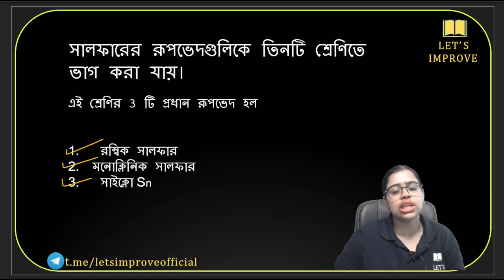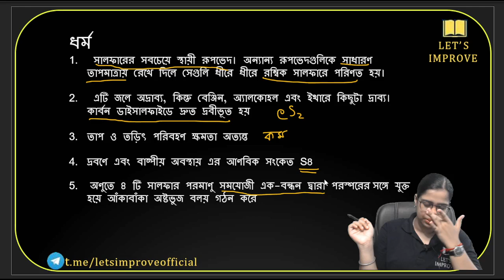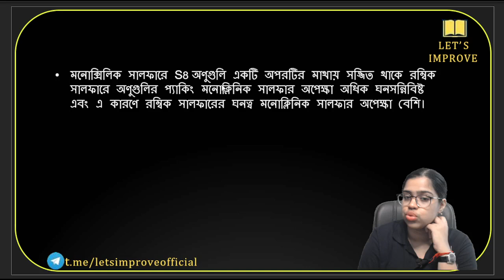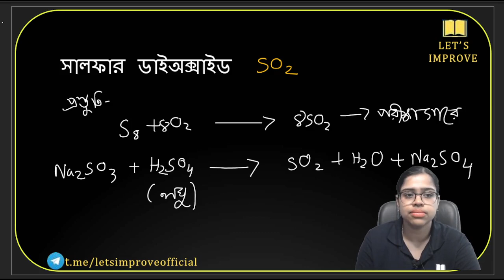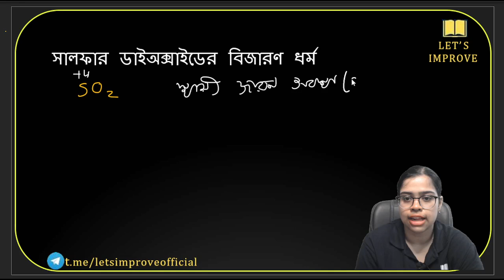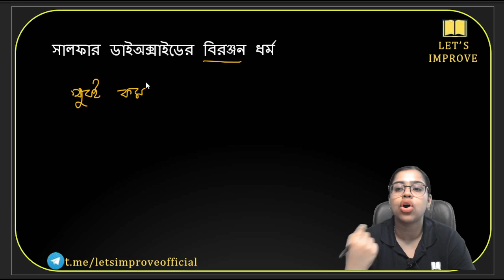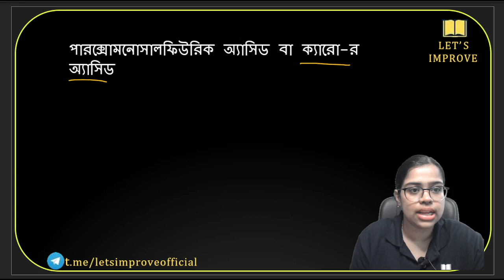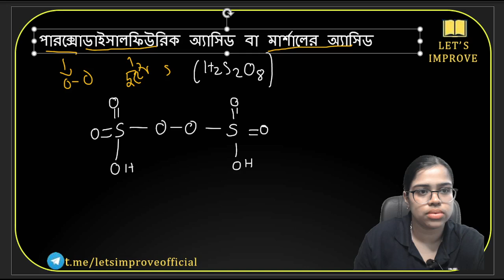P Block Elements Group 16 | Class 12 Chemistry in Bengali | Part - 3| Sambhabana Mam | Let's Improve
➡️WBJEE Achievers Batch 🔗 -
Welcome back to Let's Improve, your go-to destination for acing Class 12 Chemistry! 🎯 In today’s session, Sambhabana Mam will take you through one of the most essential and high-scoring topics in inorganic chemistry:

💡 Why Group 16 Matters?
Group 16 of the P Block includes some of the most significant elements like Oxygen, Sulfur, Selenium, Tellurium, and Polonium. These elements play a vital role in various chemical reactions and industrial applications, making them crucial for your board exams as well as competitive exams like wbjee and jenpas_ug 🌡️

In this video, we’ll break down the fundamental properties and reactions of Group 16, providing a clear understanding of both theory and practical applications. Let’s make Chemistry fun and easy to understand—in Bengali! 🎓

📈 Scoring Tips for Group 16 Elements
Here are a few pointers from Sambhabana Mam to help you score better in your exams:
1️⃣ Focus on Trends: Understand periodic trends such as ionization energy and atomic size—they’re often asked in exams.
2️⃣ Memorize Oxidation States: Group 16 elements show various oxidation states. Pay special attention to Sulfur and its compounds!
3️⃣ Reactions with Halogens: These are commonly tested in both board exams and entrance tests. Make sure you’ve revised this thoroughly!
4️⃣ Diagrams and Charts: Visualize properties and trends using tables or diagrams to simplify revision.

🤩 What You’ll Gain from This Session:
By the end of this video, you will:

🧠 Have a clear understanding of the physical and chemical properties of Group 16 elements.
🔍 Be able to explain why these elements show varied oxidation states.
📚 Be well-prepared to tackle tricky questions in both board exams and entrance exams like WBJEE.
🚀 Boost your confidence and mastery of Inorganic Chemistry.
📲 Download the Let's Improve App for More Study Material!
Need more resources to strengthen your chemistry knowledge? Download the Let’s Improve app from the Play Store! 📱 You can access all the PDFs, notes, and additional study material for this class under the PDF Section. It’s your complete guide to mastering Group 16 and other chapters from the Class 12 Chemistry syllabus. 📄✨

💬 Got Doubts?
Feel free to drop your questions in the comments section, and Sambhabana Mam will answer them during our next Q&A session! You can also join our Telegram community for live discussions, tips, and daily study challenges. 🙌